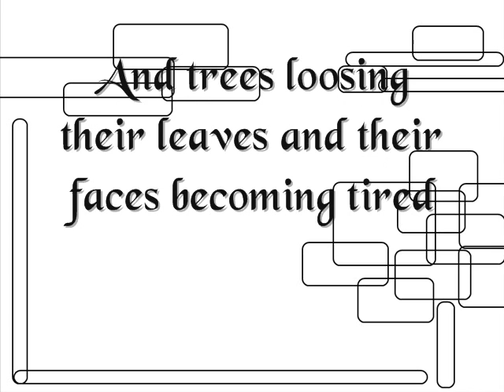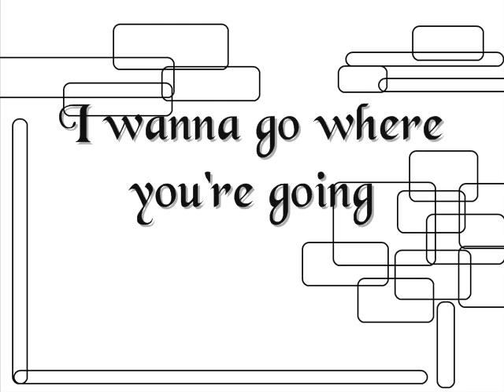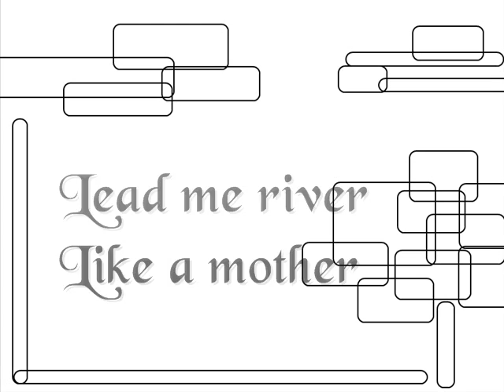Lights- River (lyrics)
The beginning's a bit "flashy" so if you can't take too much lights skip to 0:20.

All audio belongs to LIGHTS, Underground Operations
and Doghouse records